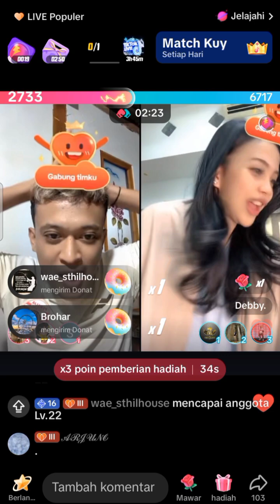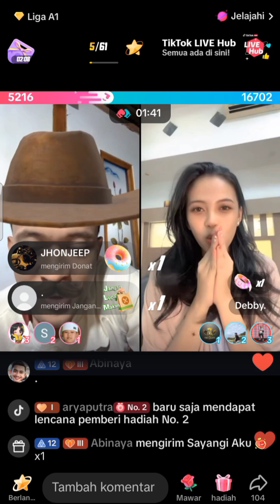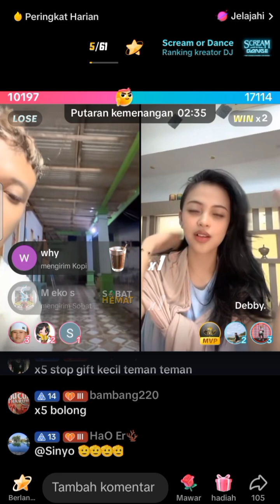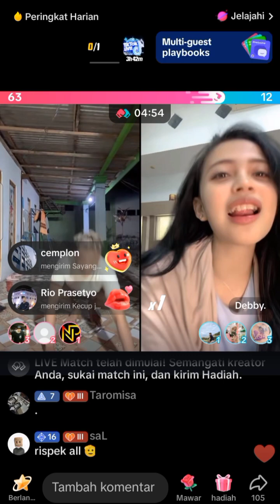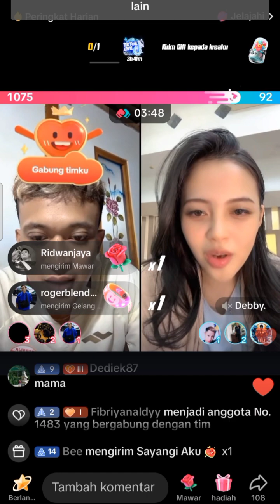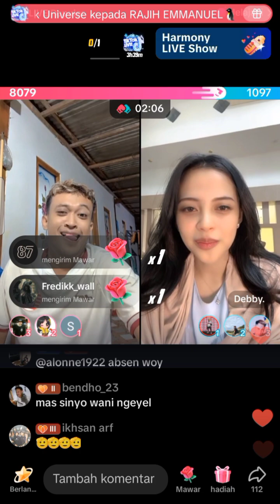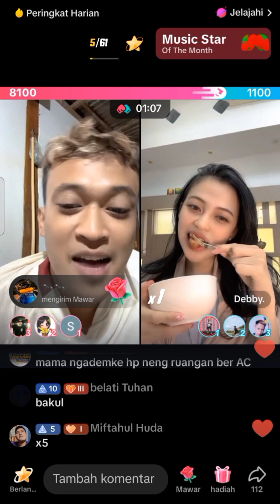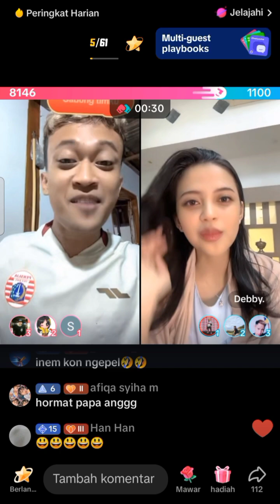ANDIK LIVE TERBARU // LAST MATCH SERUU